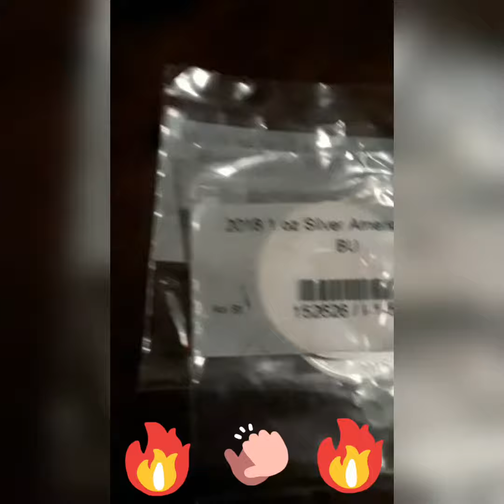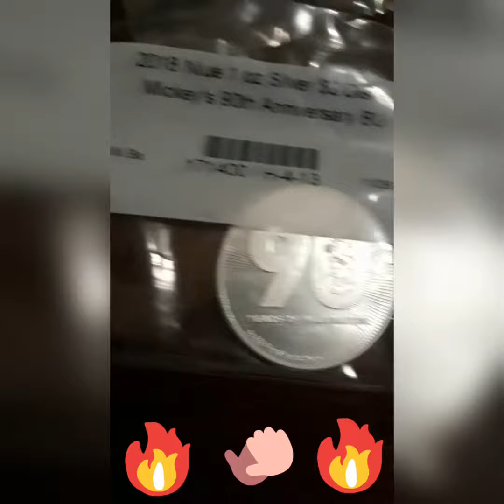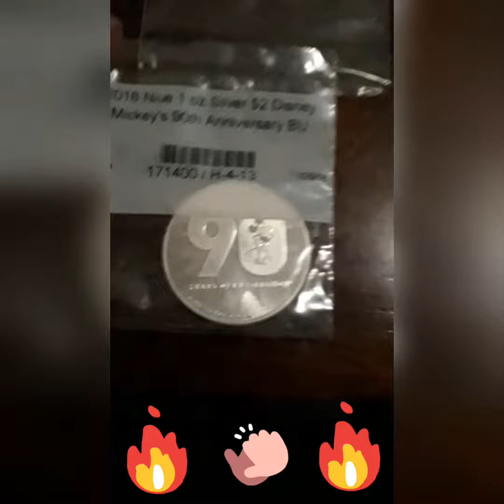Late Post! 11:59pm 12/24/18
Thanks for the support and being part of my Coin Family it means a lot to me.